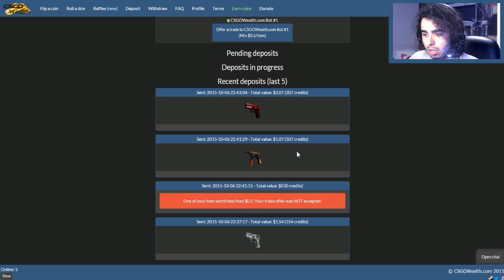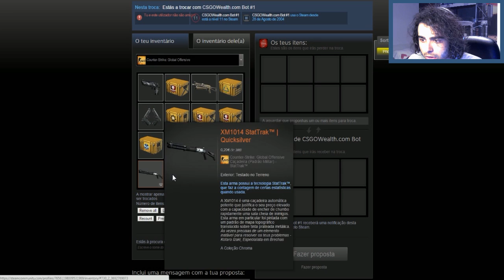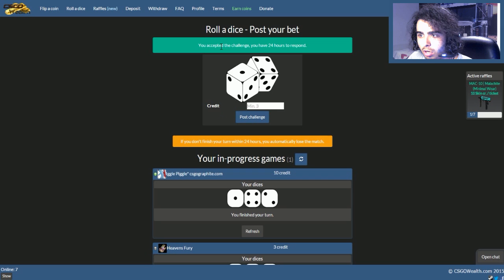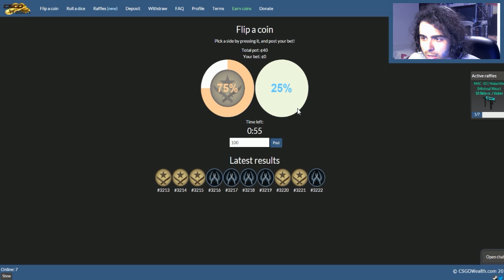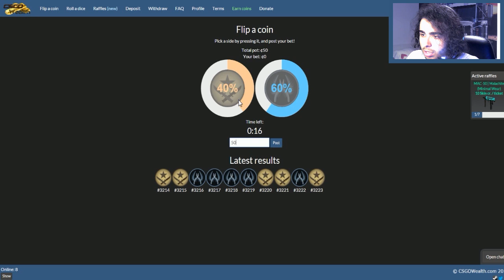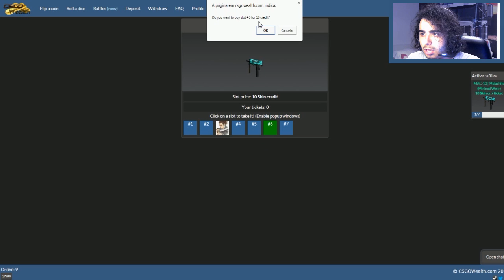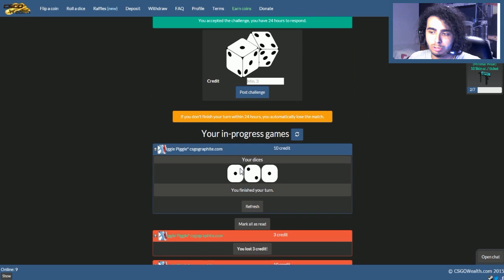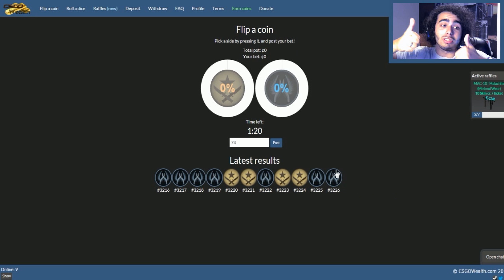CS:GO FLIP A COIN "RICO OU POBRE!!!!"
CSGOReactor.com

DOAÇÕES CS:GO

Social Links

Specs do Meu Pc:

CPU:Intel Core i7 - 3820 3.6GHZ
Placa Grafica:Asus Strix Nvidia GTX 970
Motherboard:Asus P9X79
Disco Principal:SSD Cucial BX100 250GB
Disco Secundário:Western Digital 1TB Caviar Green 7200RPM 64MB SATAIII 3.5
Memória RAM: Kingston Hyper 2gb(x4)